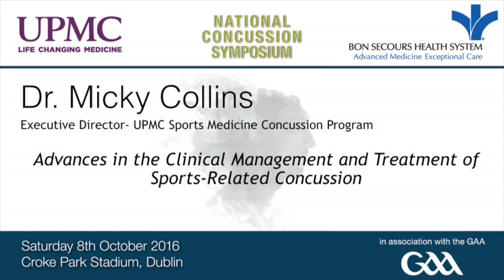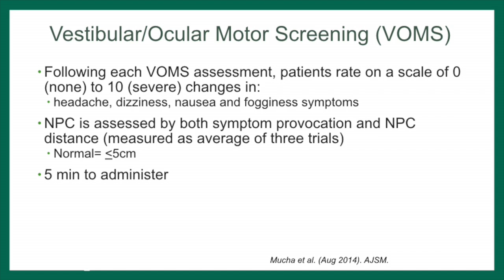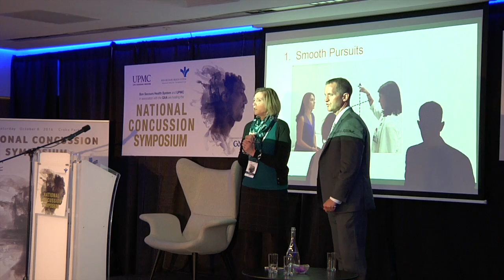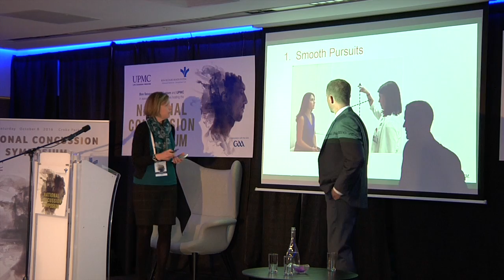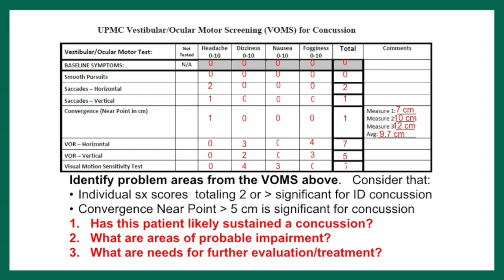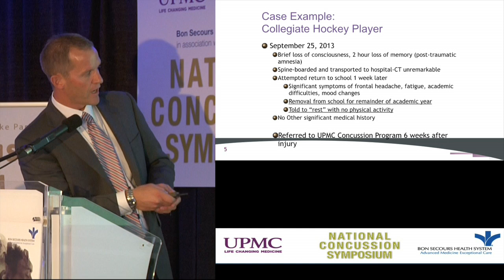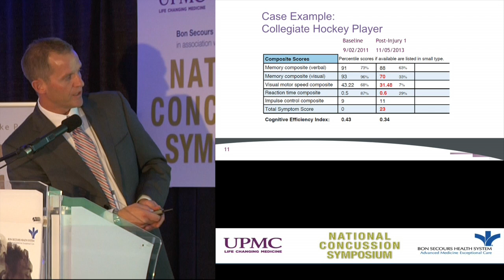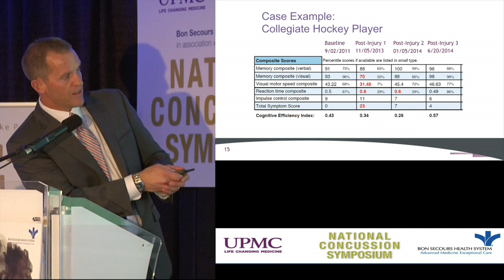Dr.Micky Collins Lecture 2